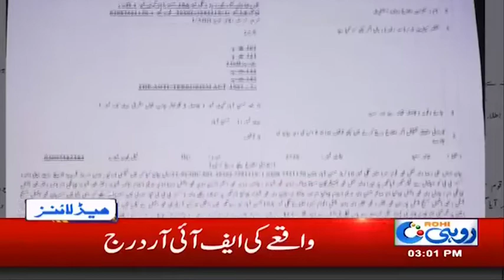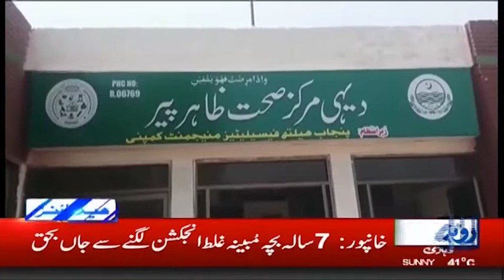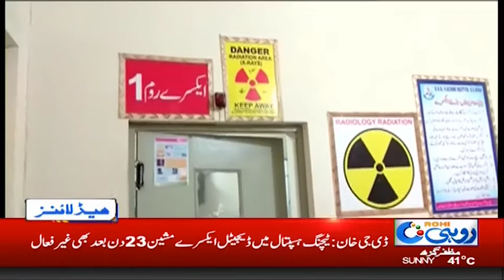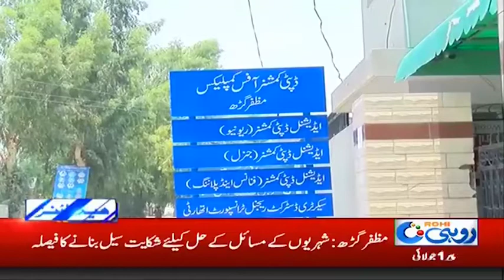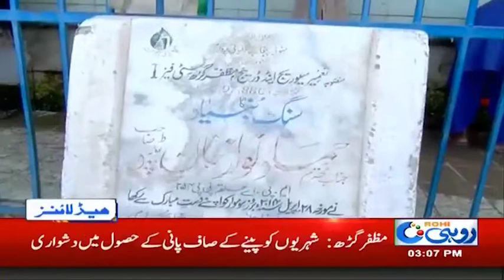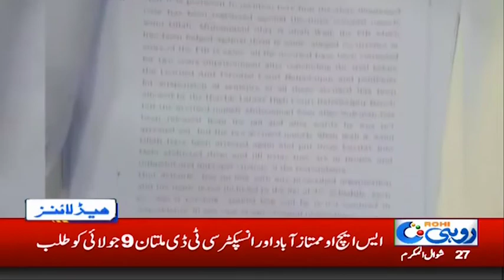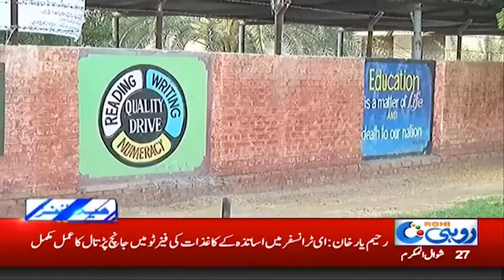News Headlines |3:00pm | 1 July 2019 | Rohi